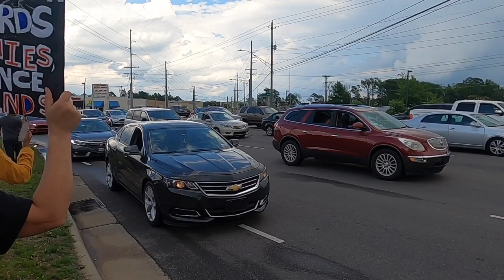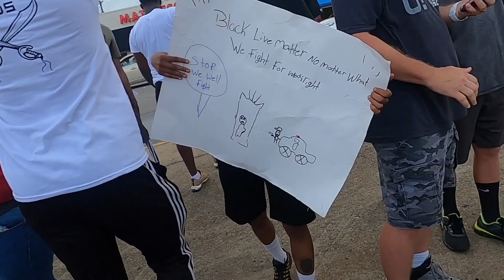Peaceful Protest Fayetteville Nc With Mayor Mitch Colvin